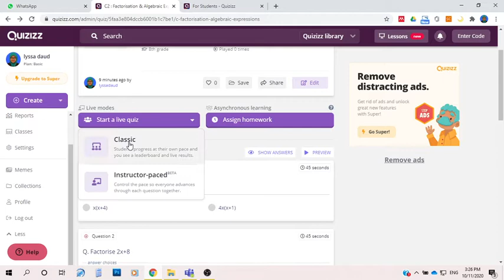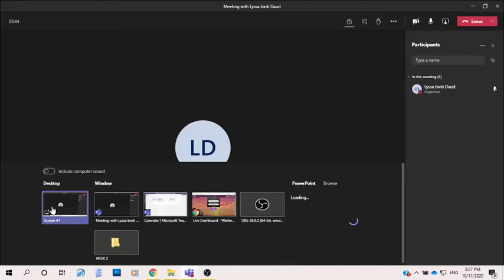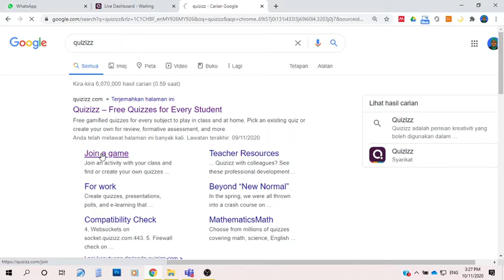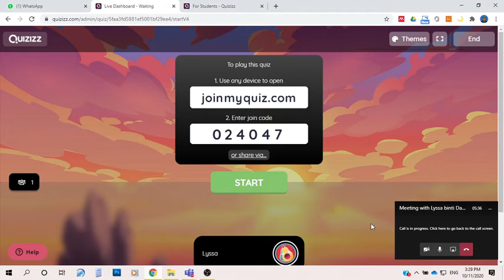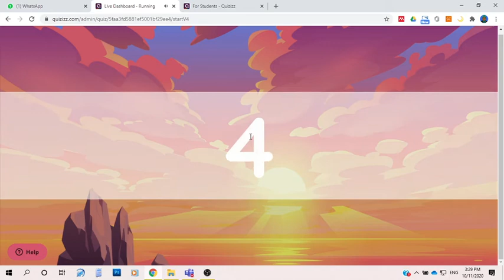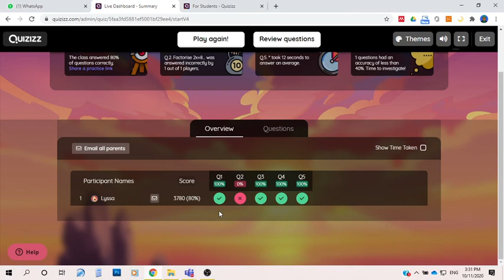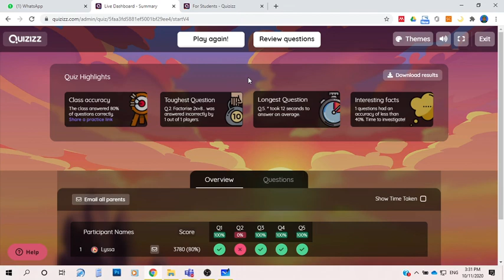Buat Quiz Online (Quizizz) sewaktu kelas di Teams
Cara nak buat online quiz dalam Quizizz platform sewaktu kelas berlangsung dalam MS Teams.